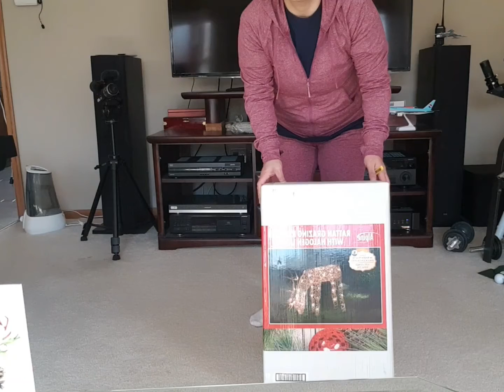크리스마스 장식/루돌프 사슴/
올해 새롭게 준비한 루돌프 사슴 크리스마스 전구 장식☃️
2021년 작년에 썼던 장식과 전구들 ~🎁

넘 예뻐 하나 더 주문하고 싶은 충동
아~ 이 물욕 어쩔^^